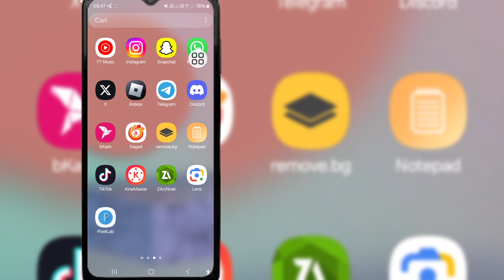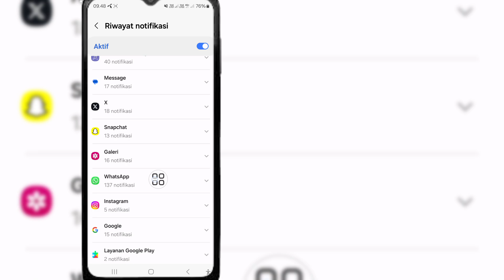Cara Membaca Pesan yang Dihapus Di Whatsapp (Pemulihan Obrolan) Baca Pesan yang Dihapus Di Whatsapp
Jika Anda mencari video tentang Cara Membaca Pesan yang Dihapus Di Whatsapp (Pemulihan Obrolan) |  Baca Pesan yang Dihapus di Whatsapp, Ini Dia!

 Dalam video ini saya akan menunjukkan Cara Membaca Pesan yang Dihapus di Whatsapp (Pemulihan Obrolan) |  Baca Pesan yang Dihapus Di Whatsapp.  Pastikan untuk menonton videonya sampai akhir.  Anda akan belajar Cara Membaca Pesan yang Dihapus Di Whatsapp (Pemulihan Obrolan) |  Baca Pesan yang Dihapus Di Whatsapp.  Itu mudah dan sederhana untuk dilakukan dari ponsel Anda.